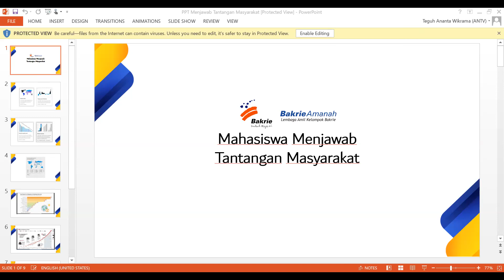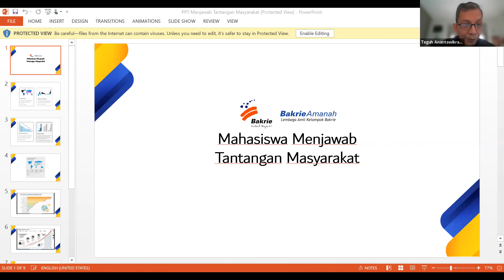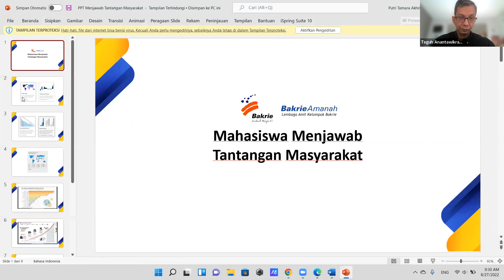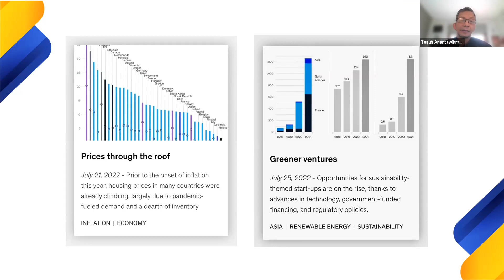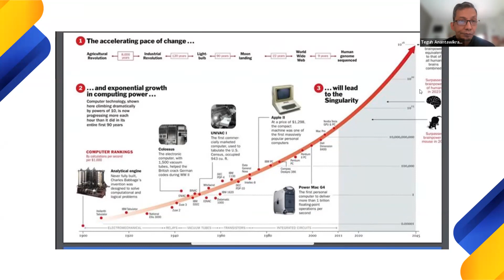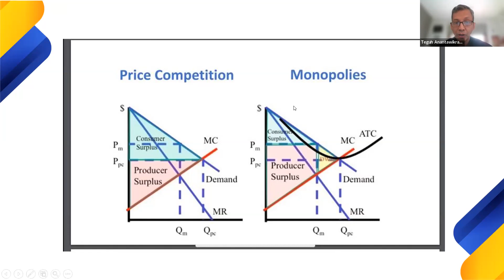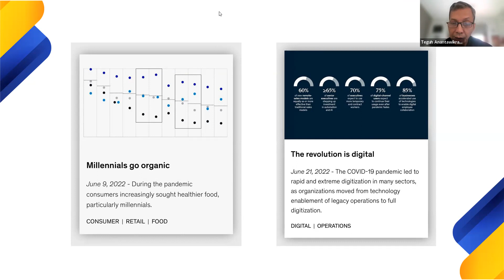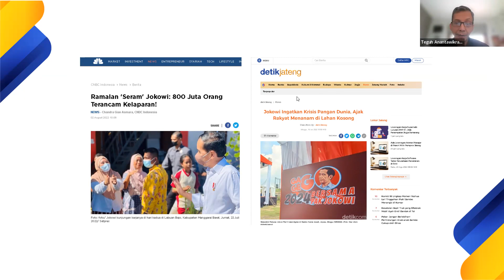Webinar Sociopreneur Insan Tangguh | Mahasiswa Menjawab Tantangan Masyarakat